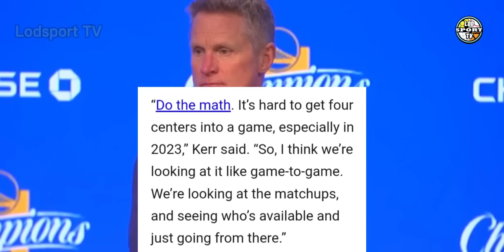POOLE PINAG TRIPAN SI STEPH SABAY TAWA! WARRIORS AYAW NA KAY WISEMAN? | Lodsport TV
Lodsports TV
Nba updates
Warriors update
Gsw update
Warriors latest news
Warriors news
Nba
Gsw
Gsw news
Gsw vs memphis game update
Steph ejection vs memphis update
Jordan poole layup game winner vs memphis
Steph mouth piece issue eject

*LEBRON JAMES

NBA updates
GSW updates
Lodsport TV